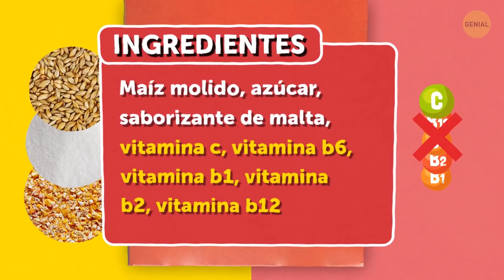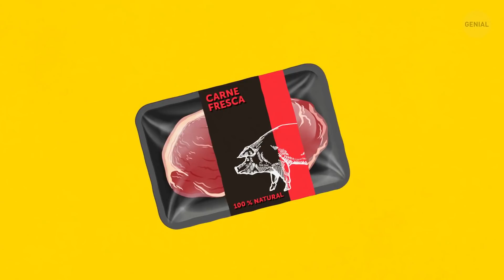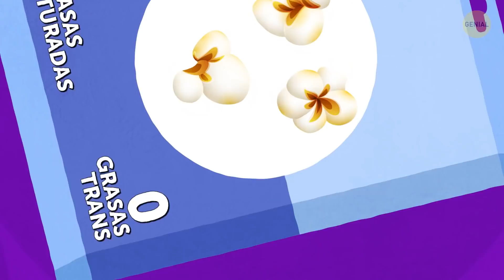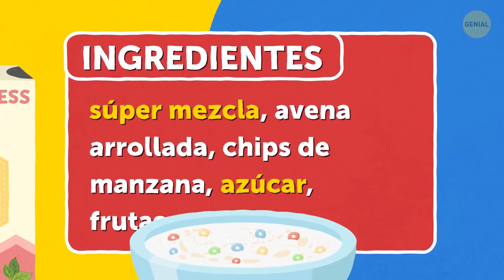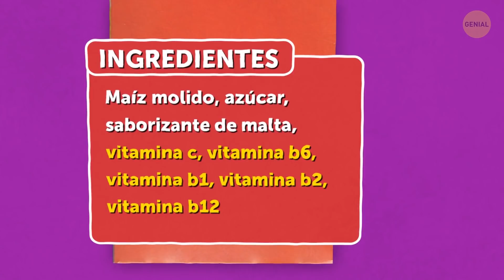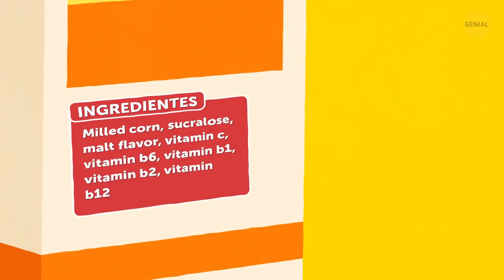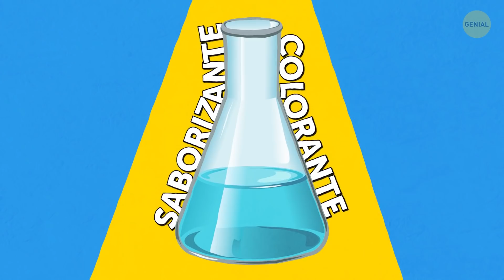23 Veces que los fabricantes intentaron engañarnos, pero ya no caerás en la trampa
Compras una barra de chocolate en un paquete que dice que la cosa es un 25 % más grande que su versión anterior. Luego, eliges un champú cuya botella dice que tiene "solo ingredientes naturales" y cuesta sorprendentemente poco. ¡Oh! Ahora para. ¿Realmente es una gran ganga o solo estás siendo engañado por los fabricantes? Piénsalo: ¡los expertos en marketing son manipuladores talentosos!

Por ejemplo, una bolsa o una botella en sí pueden parecer más grandes que otras producidas por la misma marca, ¡pero su peso puede ser absolutamente el mismo! Algunos fabricantes no son ajenos al uso de las ilusiones ópticas para hacer que los clientes piensen que hay más producto de lo que realmente hay. Espacio vacío dentro de las cajas, bolsas de plástico infladas, etiquetas pegadas en la parte superior de las botellas de vidrio para que no notes que están medio vacías, etc.

MARCAS DE TIEMPO:

Peso 0:30

Ingredientes 0:43

Letra pequeña 1:03

Embalaje 1:34

Fotos bonitas 2:01

Material 2:20

Ilusiones ópticas 2:45

Etiquetas "fresco" o "fresco de granja" 3:07

Cantidad de azúcar, grasa y calorías 3:53

"Mezcla especial" 5:09

La división 5:51

¿"Menos calorías" y "grasa reducida"? 6:25

Jugando con terminología 6:42

Comida "para adultos" 8:06

"Hecho con..." 8:28